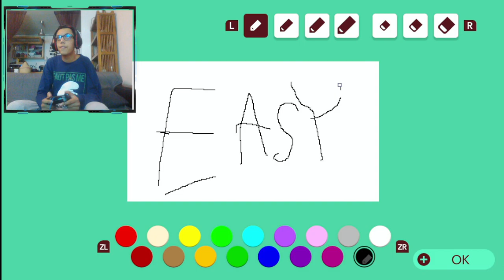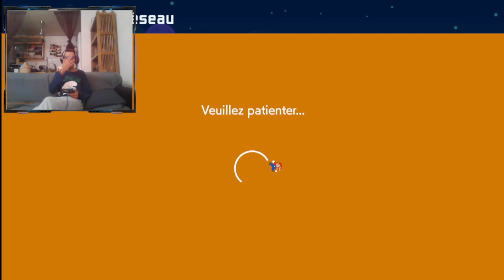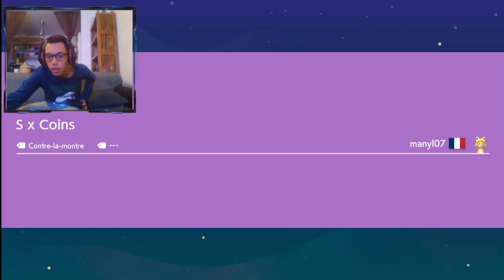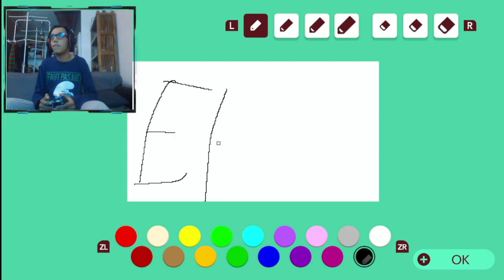J'ARRIVE PLUS A TERMINER VOS NIVEAUX !!! rediff mmk2 (ft darknes et noïa)